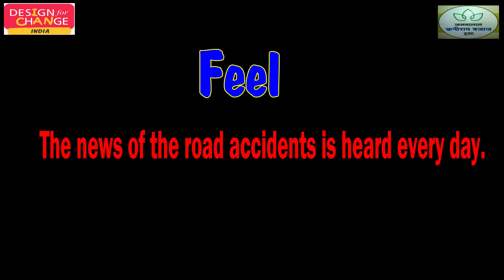JKBT/ DFC FILM St. John's School Sewad Bari (Road safety)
Jamnalal  Kaniram  Bajaj Trust  implemented Design For Change(DFC) Program in  Sikar. Village  Sewad bari  School Name- St.John's School Sewad bari
Project Name- Road Safety (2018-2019)